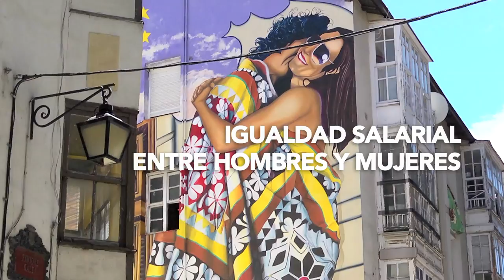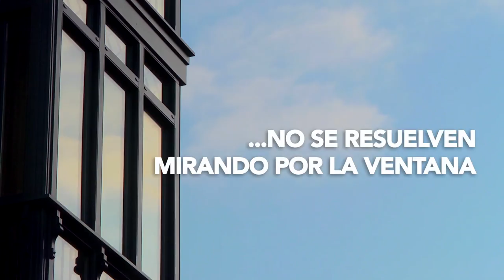¿Si tenemos el nivel económico de Dinamarca, por qué hay gente tan necesitada?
Video del PSE-EE en el que se resumen las principales propuestas del programa electoral con el que nos presentamos a las elecciones autonómicas vascas el 25S.